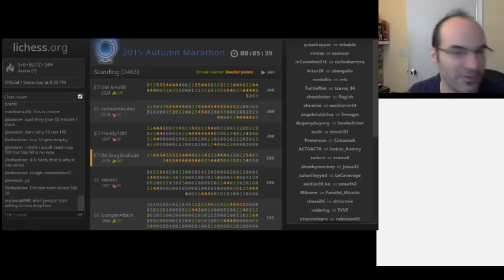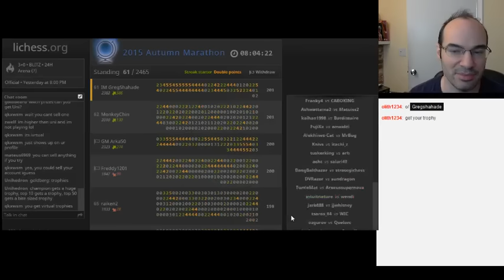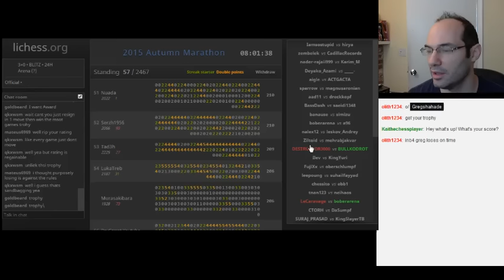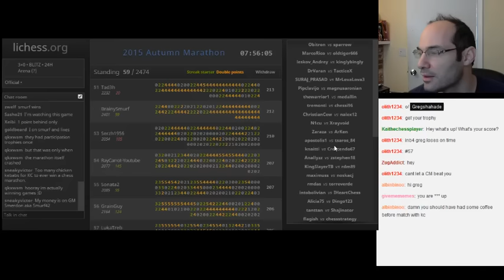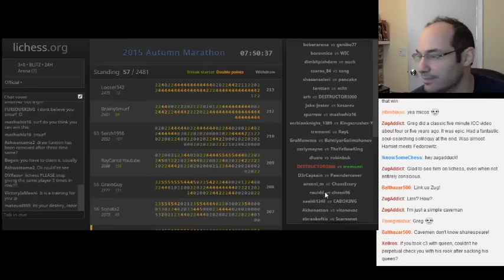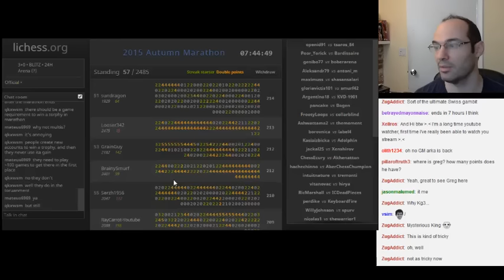Lichess Autumn Blitz Marathon #11